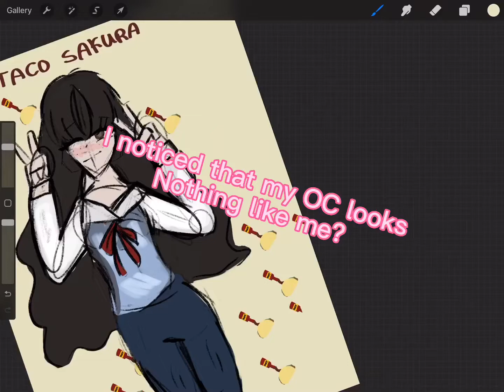I made my OC look more like me